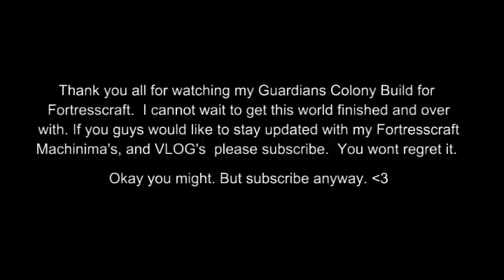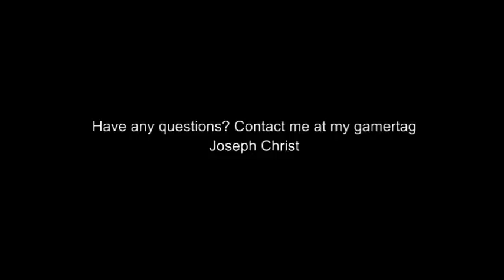FortressCraft- Guardians Colony VLOG pt. 4 Season Finale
FortressCraft- Guardians Colony VLOG pt. 4